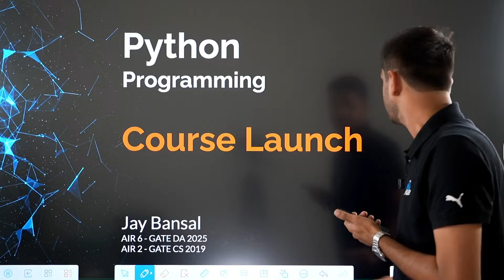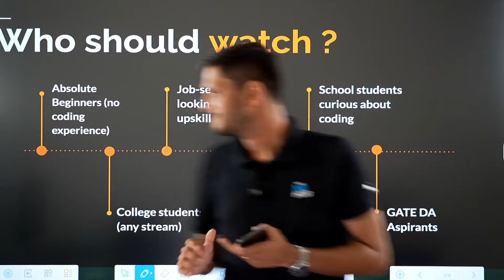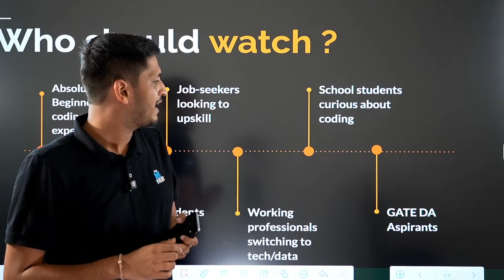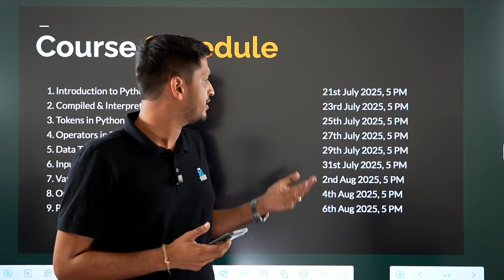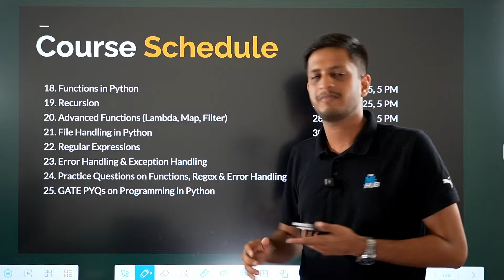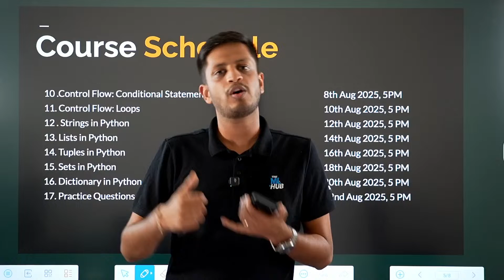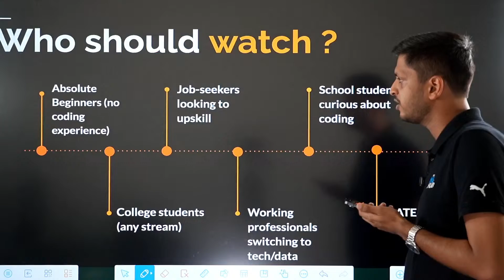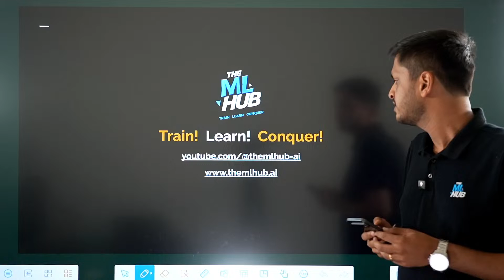Launching FREE PYTHON course for Beginners | Start Your Prep with The ML Hub | Jay Bansal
Start your journey toward GATE DA success!

🚀 We’re excited to launch FREE Demo Lectures for the GATE Data Science & AI (GATE DA) 2025 course! If you’re planning to crack GATE DA, this is the perfect way to kickstart your prep and experience The ML Hub’s teaching style.

📖 What’s Inside:
✅ Access to high-quality demo lectures from core subjects
✅ Expert teaching by top GATE rankers
✅ Ideal for students exploring GATE DA or looking to build strong fundamentals
✅ Get a sneak peek into our full course content & structure

Make the most of these free resources and begin your GATE DA journey with confidence!